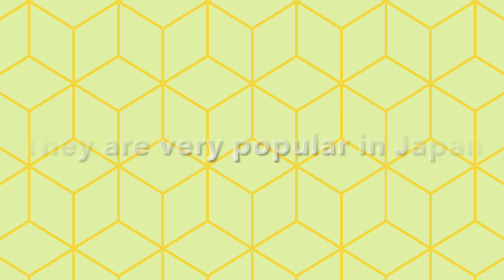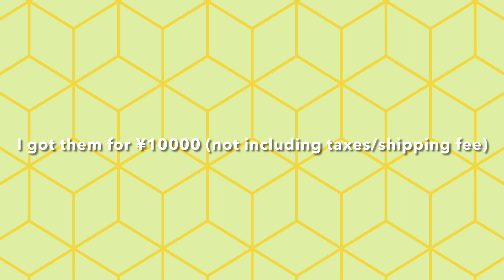My crafts Fukubukuro (lucky bags) Shopping haul in Japan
Lucky bags (fukubukuro) are usually red paper bags containing random discounted items. They’re very popular in Japan and you can buy them around New Year. I got mine from one of my favorite craft shops in Osaka. I purchased them online because I’m very picky and like to browse before spending money; also it helps when you have a restless toddler. I couldn’t pick the fabric patterns and colors but otherwise I had an idea what I would get. Mine did not come in festive red bag since the shop is a b2b (business to business) but I couldn’t be happier about the contents. Here’s my unboxing video.